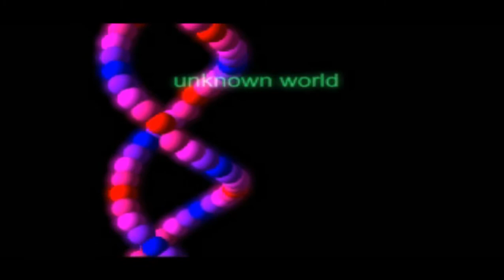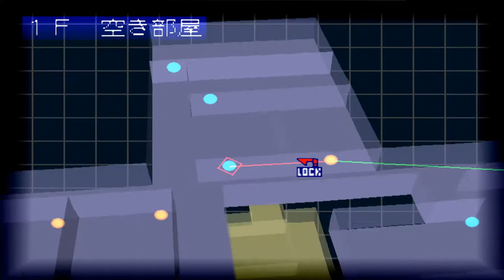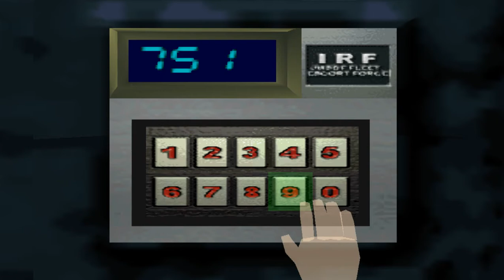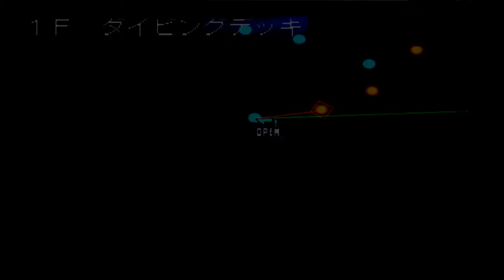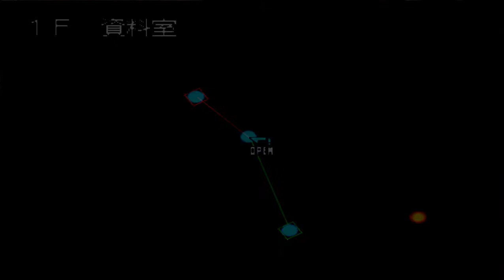Longplay B.L.U.E. Legend Of Water - Parte 1